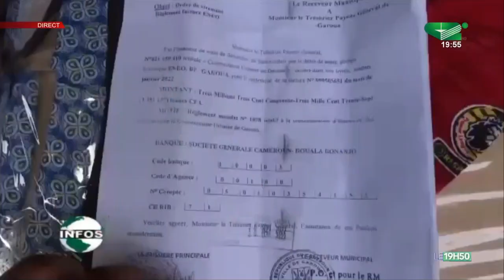🚨GAROUA: Le grand marché sans lumière depuis 3 semaine